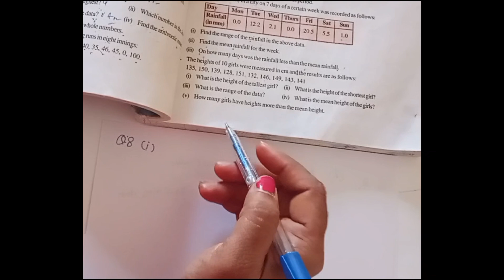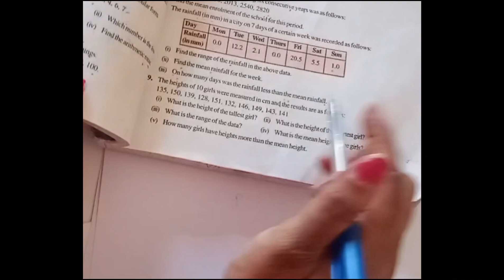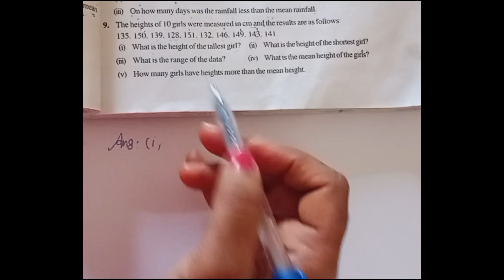Solving Data Handling Problems | Class 7 Maths Q-7,8,9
data handling
data handling maths
class 7 data handling
7th class maths chapter 3
class 7 chapter 3 maths
data handling full chapter explanation
cbse class 7 data handling
data handling class 7 ncert
chapter 3 class 7 maths
class 7 ncert maths data handling
data handling ncert class 7 chapter 3
data handling full concept